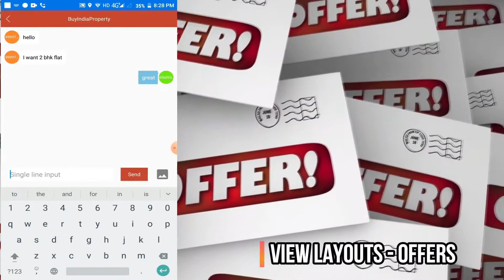👍ROYCE SENTOSA PARC 🏮3BHK+SERV.☎️ 9560955050 ✔️READY FLATS 2BHK , 3BHK RAJ NAGAR EXTENSION GHAZIABAD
royce sentosa parc review
royce group
2 bhk flat in raj nagar extension under 25 lakhs
2 bhk in raj nagar extension for rent
cheapest flat in raj nagar extension, ghaziabad
3 bhk flat in raj nagar extension
resale flats in raj nagar extension
2 bhk resale flat in raj nagar extension
ready to move flats in raj nagar extension
best society in raj nagar extension